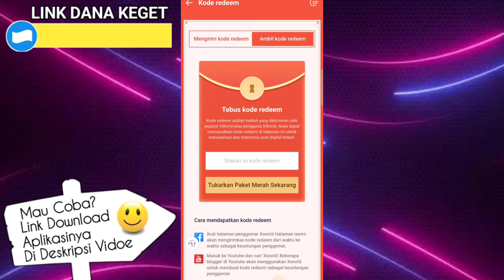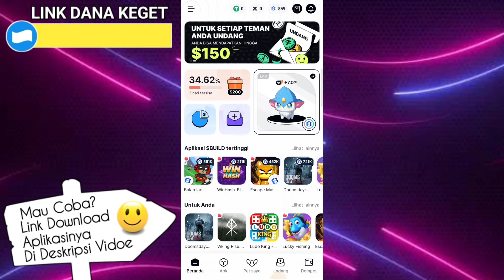UPDATE HARI INI KODE REDEEM X WORLD TERBARU 2 NOVEMBER 2024 - TOTAL 40K BUILD untuk 1K UNIT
KODE REDEEM X WORLD TERBARU HARI INI - TOTAL 40K BUILD untuk 1K UNIT

Dan barangkali kalian mau download aplikasi x world bisa langsung download diplaystore atau

Kode Undang : 9EJ8RC

Gunakan kode undangan saya 9EJ8RC, Bagikan bonus 10000k setiap hari, tautan